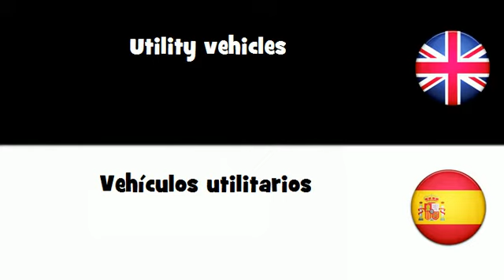APRENDER INGLÉS = Vehículos utilitarios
frenchwithvincent APRENDER INGLÉS = Vehículos utilitarios